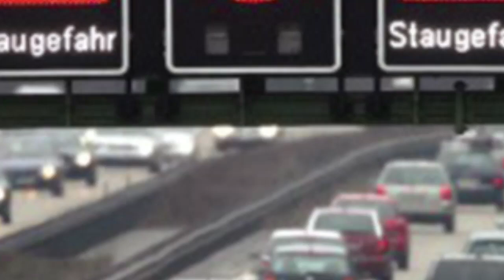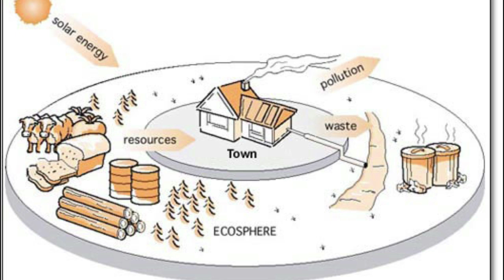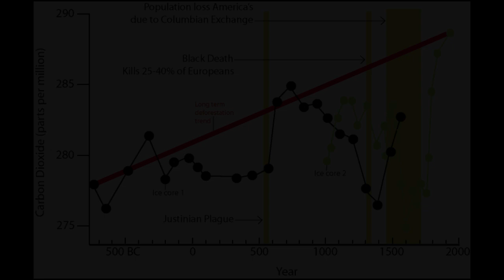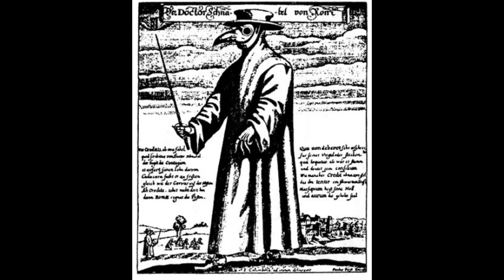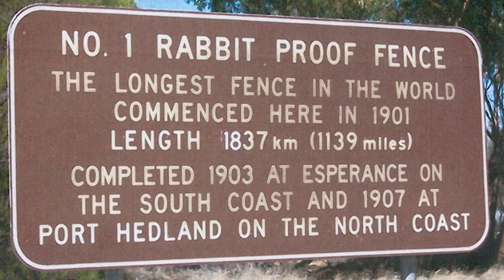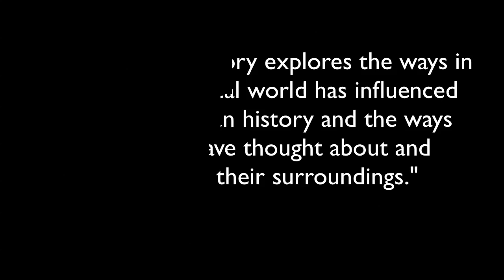What is Environmental History?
A short video introducing the subject area of environmental history including some of the major themes such as climate history, the role of disease in history and pollution history.